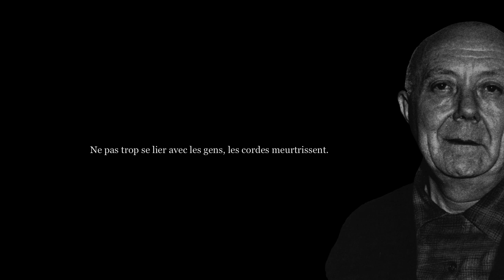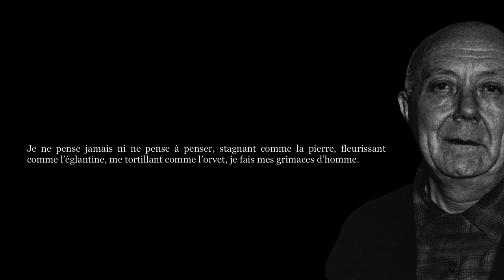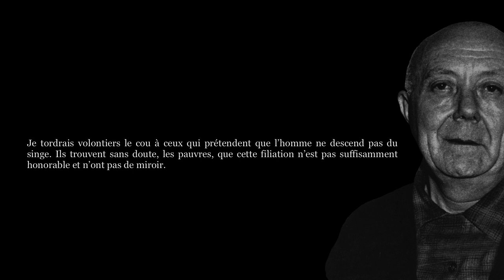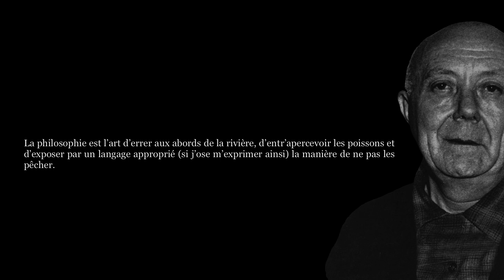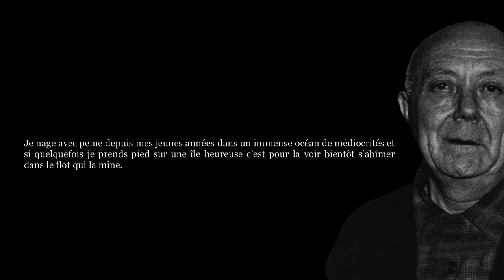"J'AI QUELQUE CHOSE À DIRE ET C'EST TRÈS COURT" | Aphorismes de Louis Scutenaire [#3/4]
✍   « Cette compilation qui se voudrait anthologie complète […] a pour but de proposer aux lecteurs de revisiter l’œuvre de l’auteur par la lorgnette des aphorismes, des fragments, des éblouissantes et percutantes réflexions qui ont traversé son esprit entre 1943 et 1987 […]. » (Préalable & remerciements)

 « […] La meilleure histoire belge, je vais te la dire, c’est la plus terrifiante de toutes : « Il est une fois Scutenaire et les Belges n’en savent rien ». Et les Français non plus. (...) Il dit tout, mais par brèves giclées, Scut. Il sait la vie, la mort, l’avant, l’après (...), l’amère patrie, le surréalisme, les frites, les cons, les mœurs, les larmes et la façon dont, chez lui, il doit éteindre au rez-de-chaussée avant d’éclairer au premier pour ne pas faire sauter le compteur électrique. » (Frédéric Dard)

  « Le texte lapidaire est une spécialité belge. […]
  […] cet orpailleur de l’apophtegme reste merveilleusement méconnu […]. « J’écris, dit Scutenaire, pour des raisons qui poussent les autres à dévaliser un bureau de poste, abattre un gendarme ou son maître, détruire un ordre social. Parce que me gêne quelque chose : un dégoût ou un désir. » […] Scut le météorite a tout lu, tout vu, tout englouti et tout restitué dans un habit neuf.
  « J’ai quelque chose à dire et c’est très court. » Maximes en percussions et sentences en saccades sont étrillées, débarbouillés au gant de crin. Sa façon de dire merde alentour est à nulle autre pareille. […]
  […] Réfractaire, récalcitrant, insoumis sous toutes les latitudes, Scutenaire n’est point de ceux qu’on puisse congédier en ambassade. Dans les poussées d’angoisse, il usait, comme d’un remède à toute épreuve, des aspirines de l’humour. Elles ne le guérissaient pas mais l’apaisaient.
  […] » (Patrice Delbourg, les désemparés, Éditions Le Castor Astral, 1996)

« Mes inscriptions sont une rivière de Californie, il faut tamiser des tonnes de sable et de gravier pour trouver quelques pépites, voire des paillettes. Remarquez, sable et
gravier ne sont pas matières inutiles. » (Louis Scutenaire)

⏳ 0:00 - 1ère inscription
0:09 - 2e inscription
0:18 - 3e inscription
0:28 - 4e inscription
0:37 - 5e inscription
0:51 -6e inscription
1:00 -7e inscription
1:08 - 8e inscription
1:20 - 9e inscription
1:36 - 10e inscription
1:49 - 11e inscription
2:05 - 12e inscription
2:23 - 13e inscription
2:40 - 14e inscription
2:51 - 15e inscription
3:10 - 16e inscription
3:39 - 17e inscription
3:48 -18e inscription
4:06 - 19e inscription
4:26 - 20e inscription
4:39 - Générique

📖 Référence bibliographique : Louis Scutenaire, J’ai quelque chose à dire. Et c’est très court., Collection d’Inscriptions, évocations et autres textes rassemblés par Jean-Philippe Querton, Cactus Inébranlable éditions, 2021.

🎵 Bande sonore originale : Crowander - Don’t You Leave